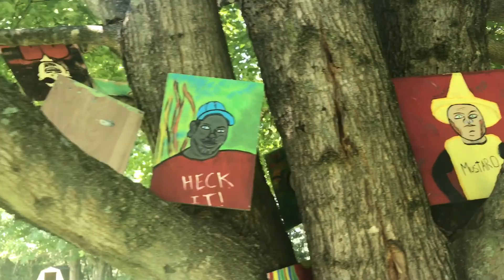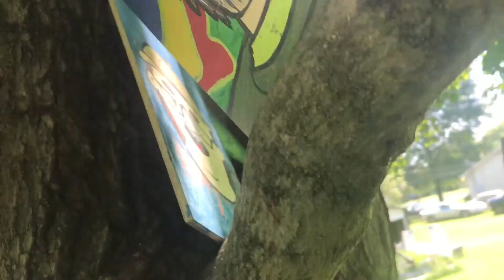Solar eclipse with my YouTube buddies part 1